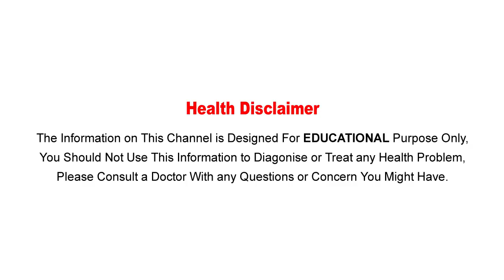ఎంతటి ఒత్తిడినైనా ఒక్క నిమిషంలో దూరం చేసే సింపుల్ సీక్రెట్..! || Stress Relief Tips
Watch: ఎంతటి ఒత్తిడినైనా ఒక్క నిమిషంలో దూరం చేసే సింపుల్ సీక్రెట్..! || Stress Relief Tips || Aarogya Sutra